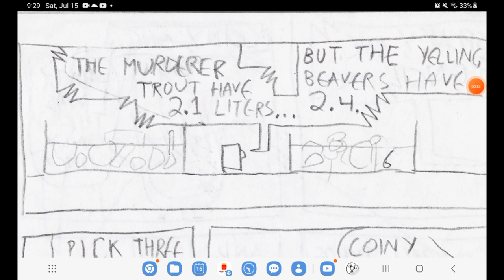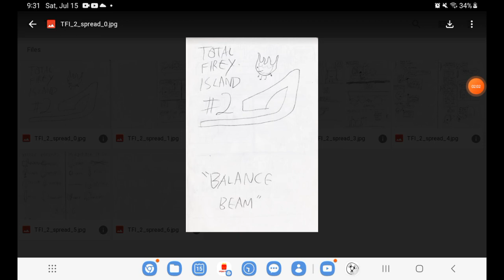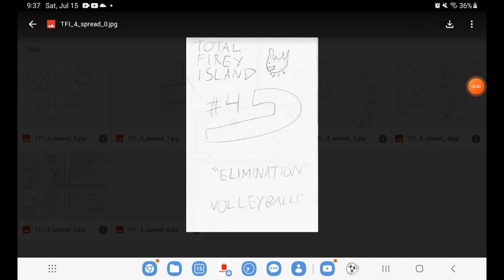total firey island comics part 1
I do not own BFDI!